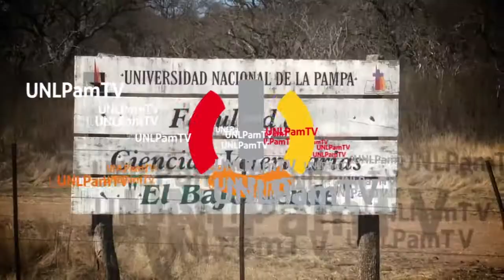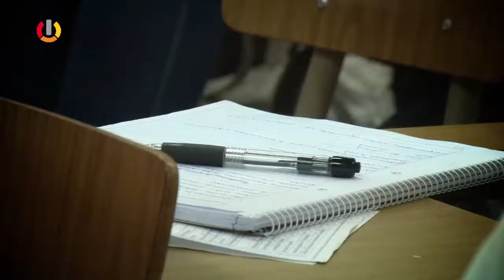UNLPam TV Programa 60 Bloque 2